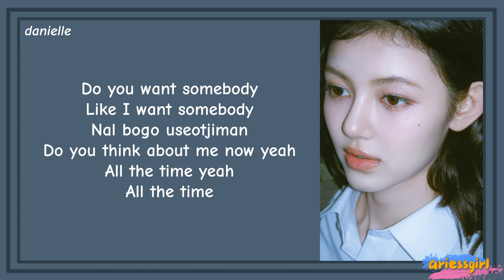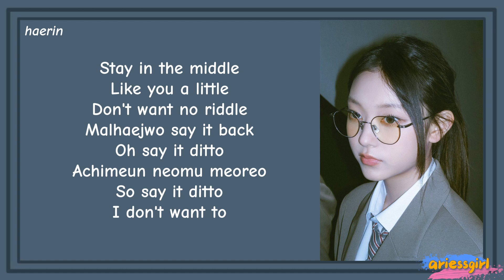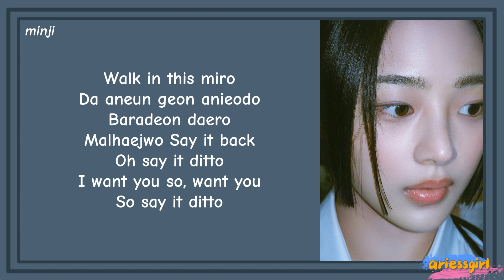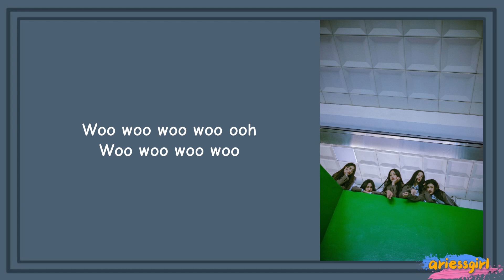NEWJEANS Ditto Lyrics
newjeans ditto easy lyrics